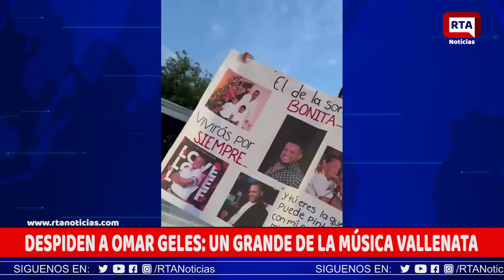Despiden a Omar Geles: un grande de la música vallenata